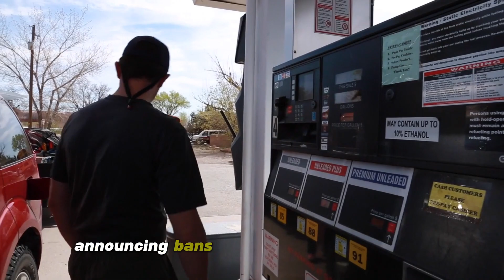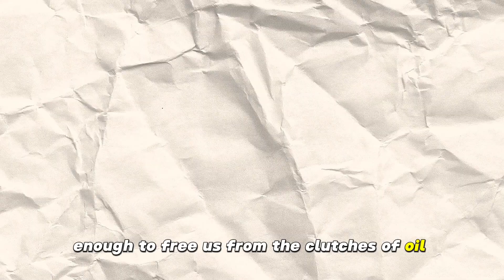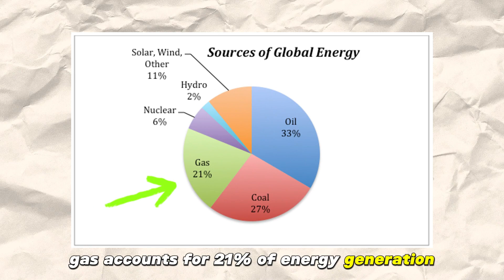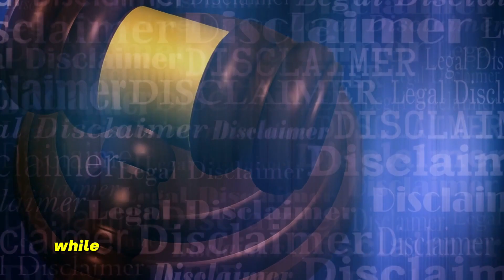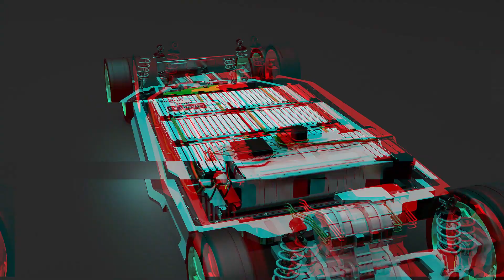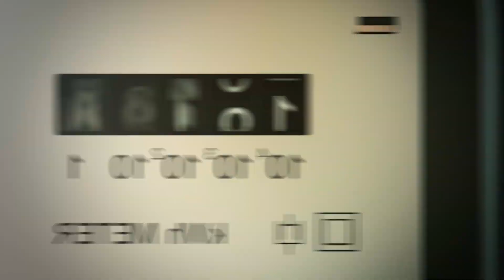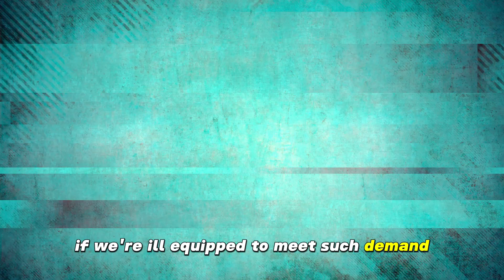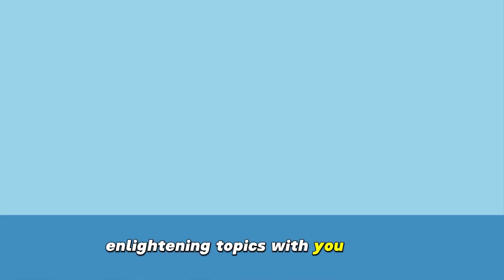The HIDDEN DARK Reality Behind Electric Vehicles: ECO-FAIL or Eco-Friendly?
Dive into the electrifying world of electric vehicles (EVs) as we debunk popular myths and reveal the shocking truths hidden beneath the "green" surface. 🚗⚡ From the global consumption of oil to the challenges of recycling EV batteries, this video sheds light on the intricate details of the EV revolution.

🔍 Key Highlights:

The booming electric car market: Is it the future or just a fleeting trend?
The environmental impact of oil consumption and the role of EVs.
Surprising facts about the electricity grid powering electric vehicles.
The massive environmental cost of EV battery production and recycling.
The truth behind "zero-emissions" and the real carbon footprint of EVs.
The strain on power grids due to EV adoption and potential energy rationing.

Don't miss out on understanding the full story behind electric vehicles and the challenges that come with them. From the mining of essential metals to the potential for blackouts, it's a ride full of unexpected twists and turns.

👍 And a special shoutout to our viewers who stayed till the end - you're the real MVPs! 🔥